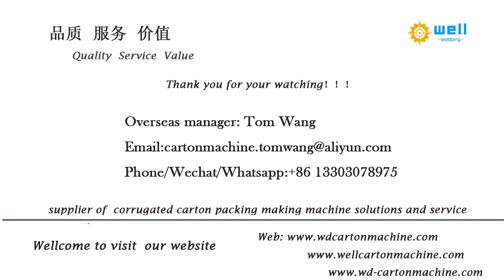buy the high speed folder gluer equipment